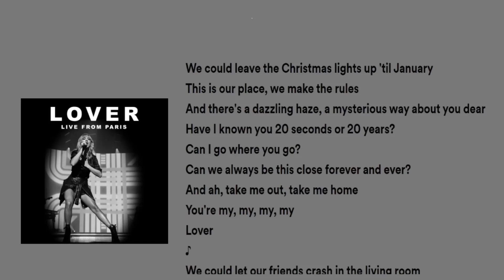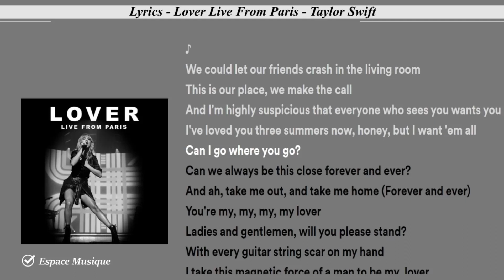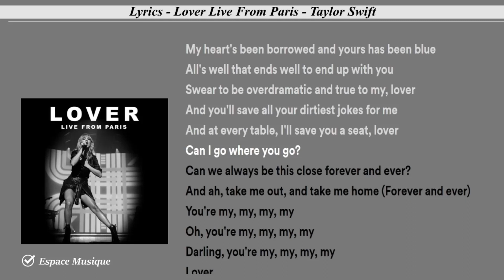Lyrics Lover Live From Paris Taylor Swift